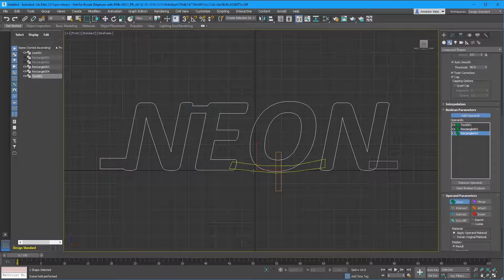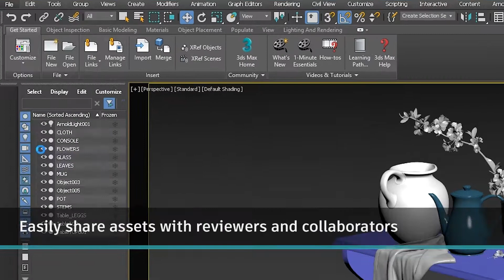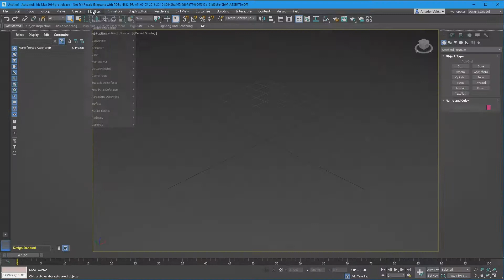3ds Max 2019 Overview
Autodesk 3ds Max software is packed with numerous new features that help users to work more efficiently and creatively.